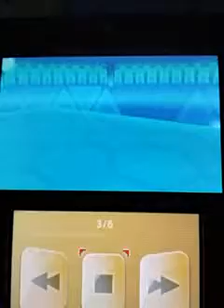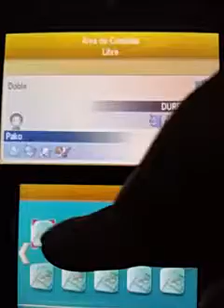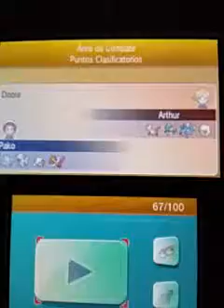Tanteando el frio polar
Usando friopolar a saco acertare?